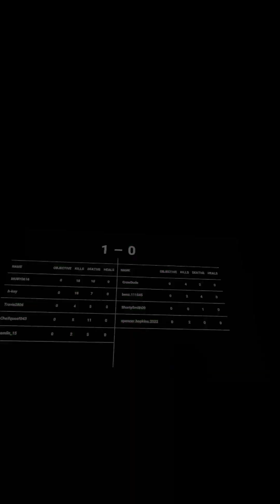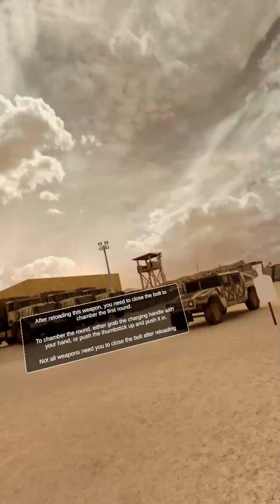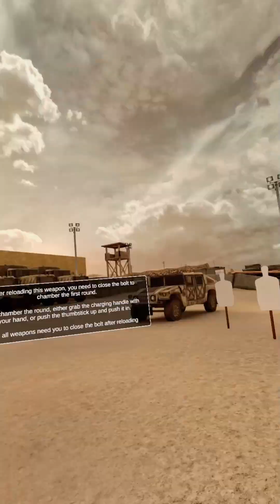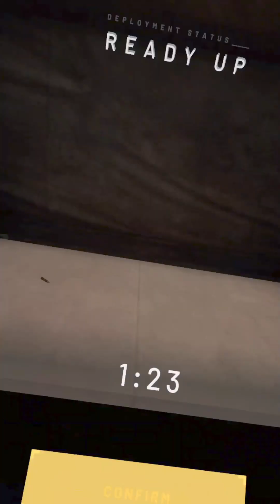PROBAMOS ONWARD POR PRIMERA VEZ